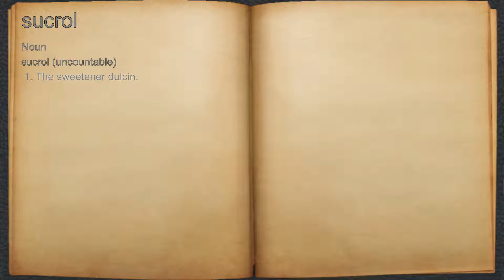What does sucrol mean?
A spoken definition of sucrol.

Intro Sound:
Typewriter - Tamskp